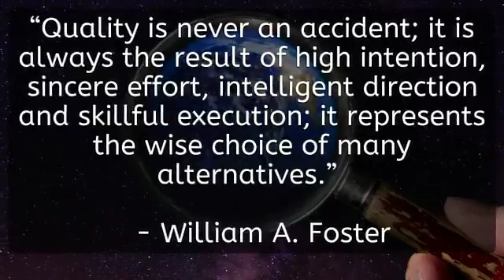QUALITY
Quality is never an accident; it is always the result of high intention, sincere effort, intelligent direction and skillful execution; it represents the wise choice of many alternatives.